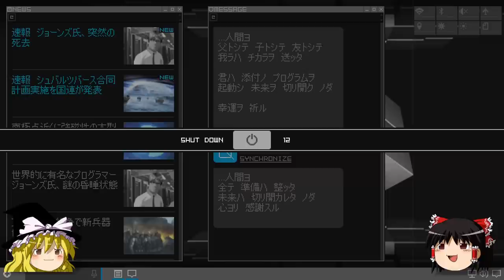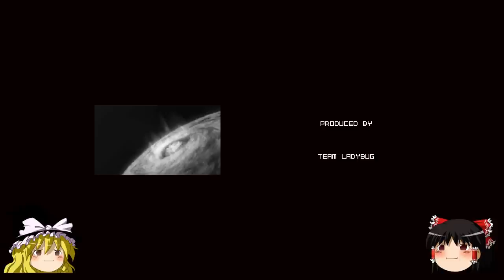【ゆっくり】おじ紳士の真・女神転生シンクロニシティ ジャアクフロスト戦～エピローグ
こんにちは、おじ紳士です。
今回、真女神転生シンクロニシティ
遂に最終決戦の地にまいりました。
てか最終回という実感が全く湧きません。
でも、さっさとジャアクフロストをぶっ倒して早くエンディングへ急ぎましょう！

▼ニコニコ動画でもおじ紳士のゲームチャンネル

▼Game Squad JPでゲーム記事を寄稿してます